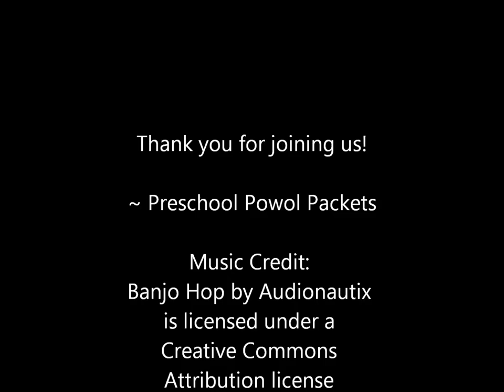Ancient Greek Architecture-Inspired STEM Challenge!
Super easy to set up and loads of fun! Who can build the highest tower? Whose tower can hold the most weight? Why is the post and lintel system so strong? Lots to explore and experiment with!